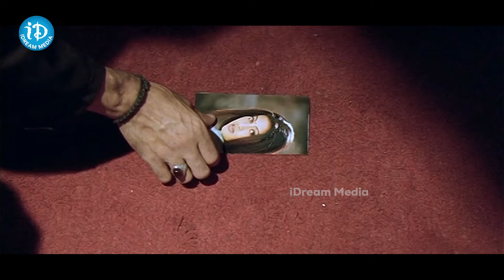Venky Movie Back To Back Comedy Scenes | Raviteja | Srinivasa reddy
Watch Venky Movie Back To Back Comedy Scenes | Raviteja | Srinivasa reddy